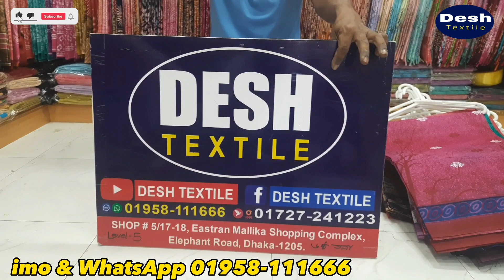সুতি প্রিন্ট শাড়ীর নির্ভরযোগ্য পাইকারী প্রতিষ্ঠান,,, দেশ টেক্সটাইল,,